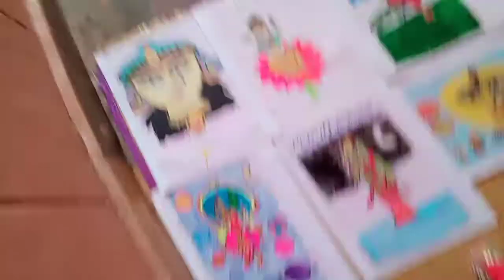Renu art Exhibition Kendreya Vidyalaya Babametta Vizianagaram